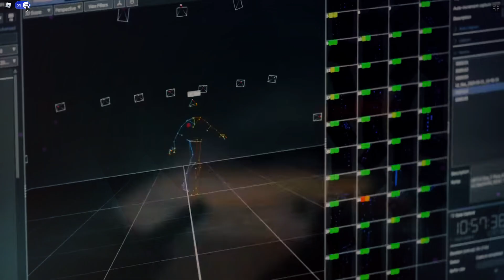[ИВЕНТ] Обзор На Концерт Lil Nas X и Как Получить КАНТРИ ТАНЕЦ | Roblox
В этом видео я расскажу вам про новый ивент в Роблоксе под названием Lil Nas X.
Привет, меня зовут Тимофей, и я являюсь автором данного канала. Здесь вы увидите прохождения ивентов, обзоры на обновления, гайды, туториалы и много чего еще связанного с Роблоксом.